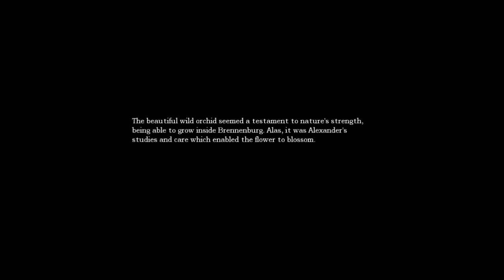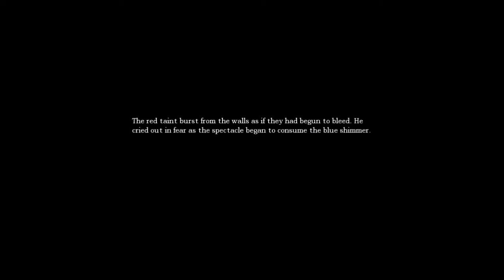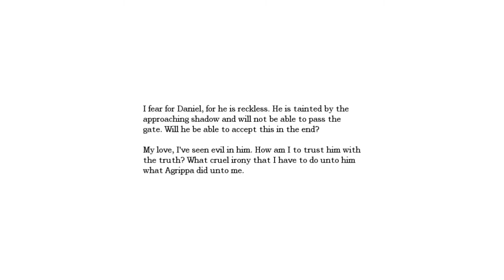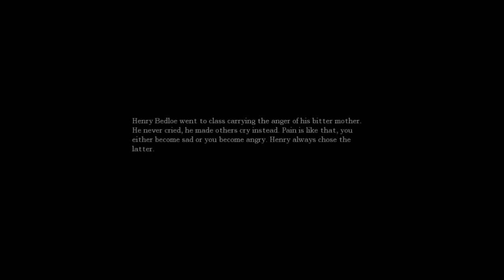Amnesia part 8